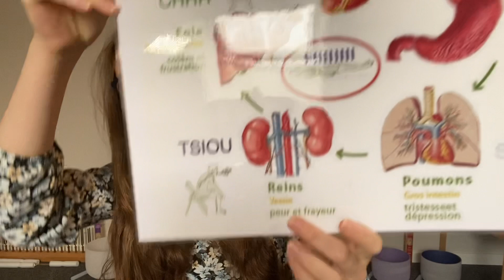Rinichii In Medicina Traditionala Chinezeasca. Exercitii practice pentru a rezolva blocajele.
Rinichii in MTC